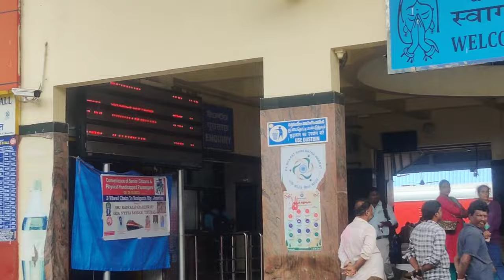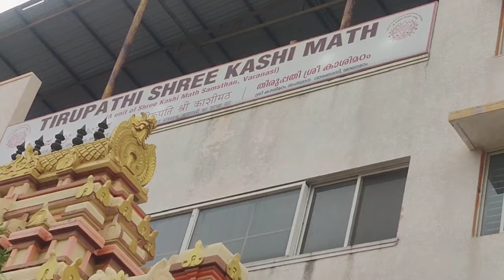tirupathi Balaji yatra start from Mumbai to tirupathi (29/10/23)